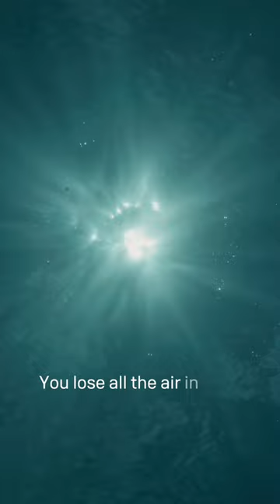💥"Learning to crash is a very important part of the game."💥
Nathalie Lambrecht revealed her best tips & tricks on nailing BIG AIR crash landings. To help YOU push your limits more safely and successfully!

For the full interview, head to the Duotone Website.